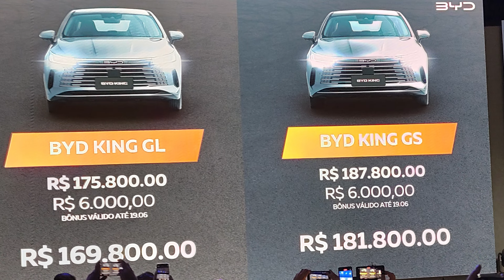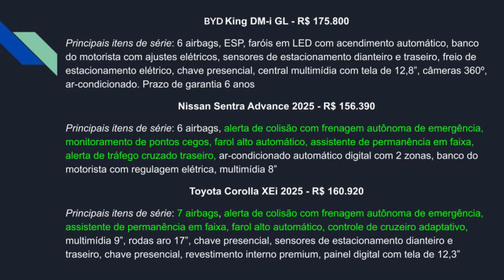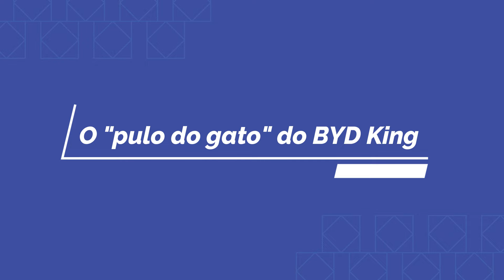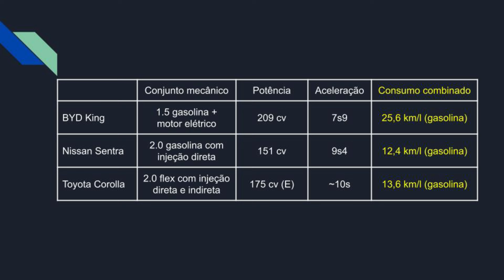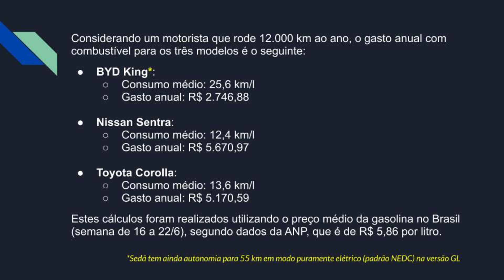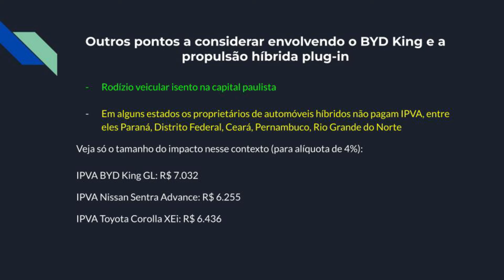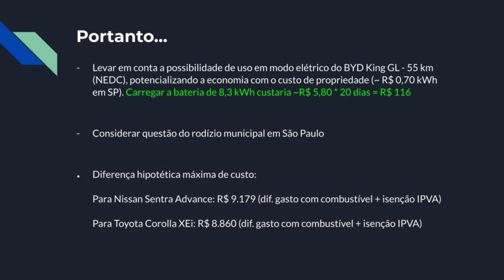O "PULO DO GATO" DO BYD KING GL SOBRE TOYOTA COROLLA XEI E NISSAN SENTRA ADVANCE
Será que vale a pena para quem está pensando adquirir um Toyota Corolla XEi ou um Nissan Sentra Advance arcar com a diferença de preço e escolher o BYD King na versão de entrada GL? Confira análise completa!

Acompanhe notícias, avaliações e análises sobre o mercado automotivo:
Facebook: Guru dos Carros
Instagram, Threads: @cesartizo